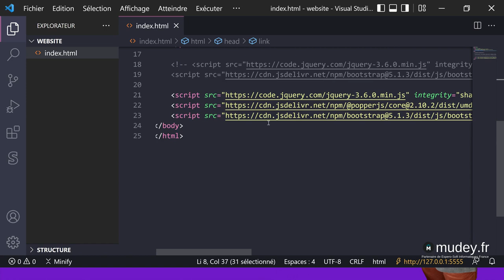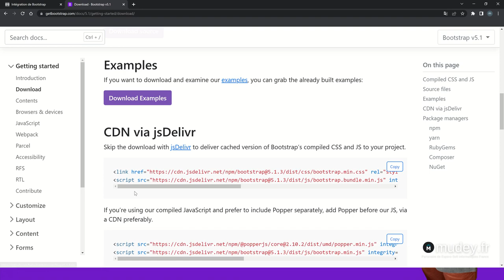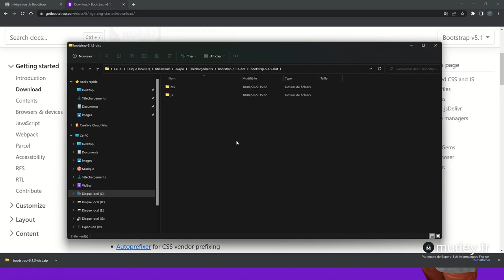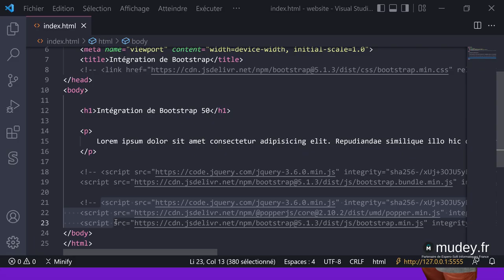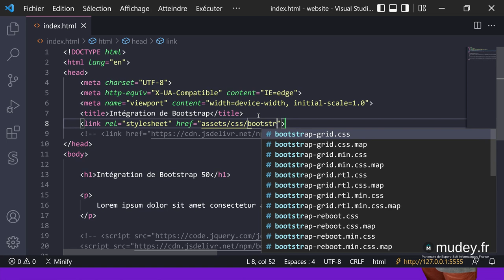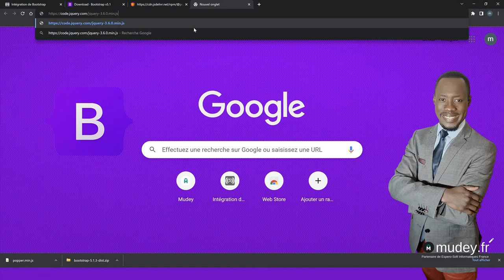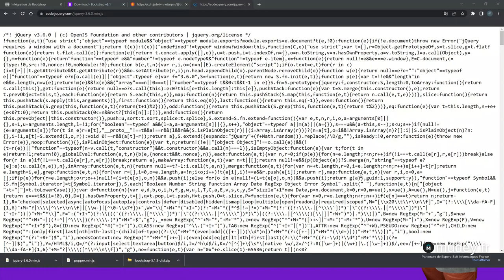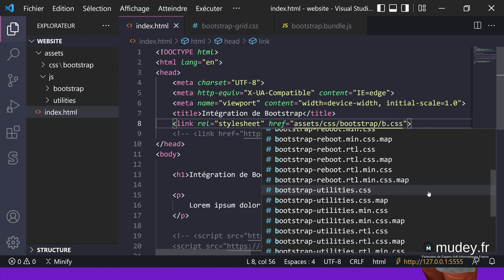Mudey Formation | Cours 8 Intégration de bootstrap à un projet via les fichiers en local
Depuis longtemps déjà, le développement des sites web a fortement évolué. Vous devez créer des sites avec une architecture solide, qui soient élégants, ergonomiques et qui puissent être parfaitement affichés dans tous les types de support actuel, c’est-à-dire sur un écran d’ordinateur, sur une tablette ou un smartphone.
Cela nécessite une très bonne connaissance des langages fondateurs du Web (HTML, CSS et JavaScript) de sorte à pouvoir mener à bien les projets. Mais il ne faut pas se leurrer, c’est parfois long et difficile.
Pour nous aider dans cette tâche, nous pouvons utiliser des frameworks (ou des cadriciels selon la terminologie française). Les frameworks sont des collections de brique de code (HTML, CSS et JavaScript) bien structurées et prêtes à l’emploi qui nous permettent de partir sur de solides bases pour la création de nos sites web.
Il existe de très nombreux frameworks, mais le plus utilisé est sans conteste Bootstrap.